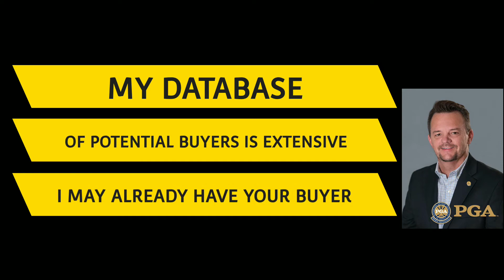List Your Scottsdale North Valley Golf Community Home with a Pro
As a life member of the PGA and Realtor, one of my specialties is golf course community homes. I understand the value that a golf course brings to homes within the community. I also have a large database of potential buyers from my contacts within the golf industry and these are the perfect buyers for any home located near a golf course whether it is private, daily fee or resort.  I maintain a database of golf community memberships and costs as well as have contacts within most local golf clubs and which allows for great marketing opportunities for your home.  Additionally, I have contacts from throughout the golf industry from all around the country which helps reach potential buyers that are considering a move to Arizona and want golf to be an important part their lifestyle. I am Your Golf Lifestyle Professional!